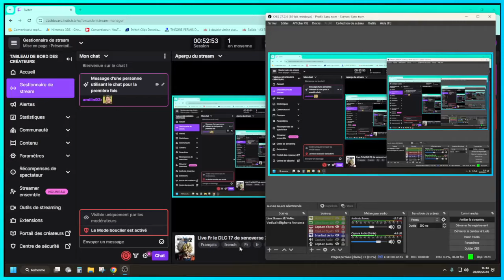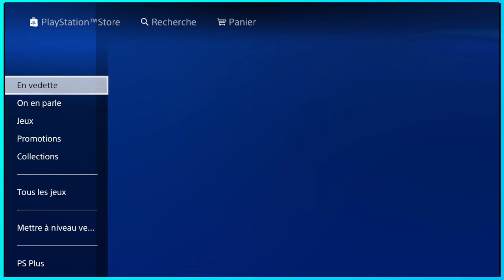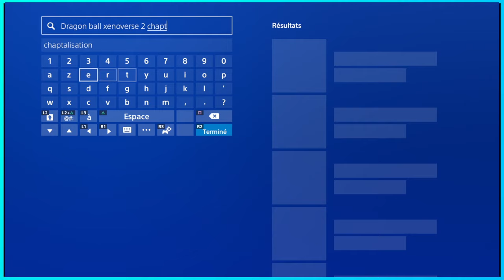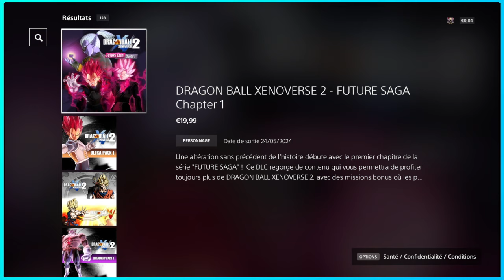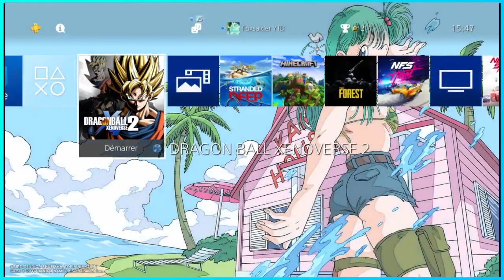Les dev de xeno2 nous preine pour des vache à lait ! il vente un DLC avec des perso qui existe à 20€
Je trouve ça scandaleux que les dev de xeno nous preine pour
des vache à lait alors je sais pas si je vais l'acheté
xenoverse 3 ou autre jeux dragon ball.
enfin bref voici ma chaine twitch si vous voulez
en s'avoir plus sur les dlc de xenoverse 2 et sur ce DLC :